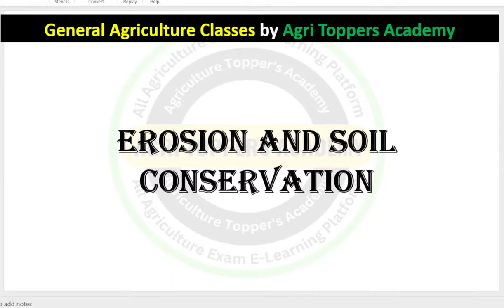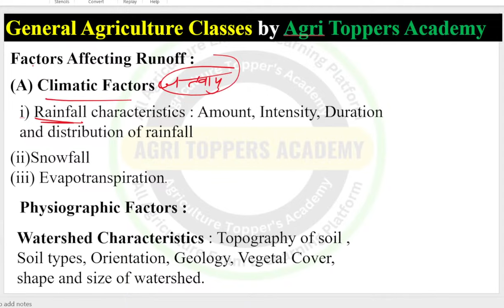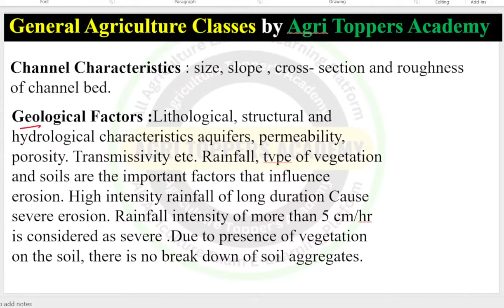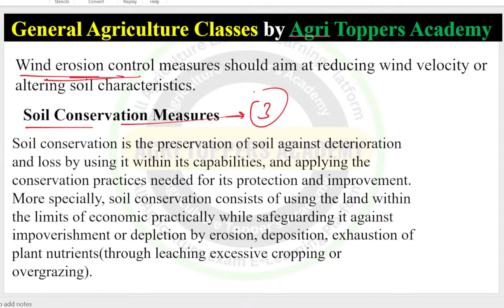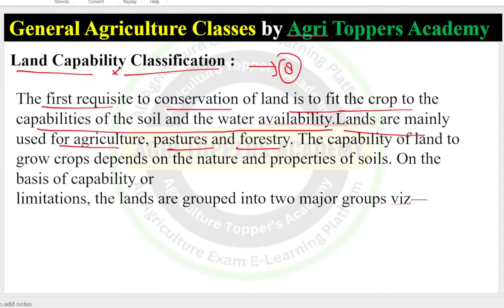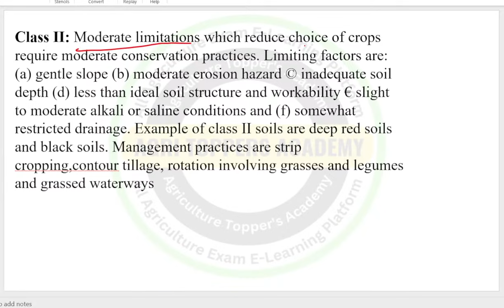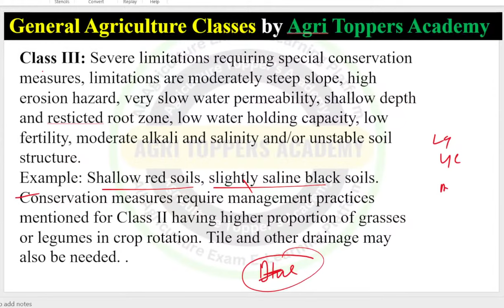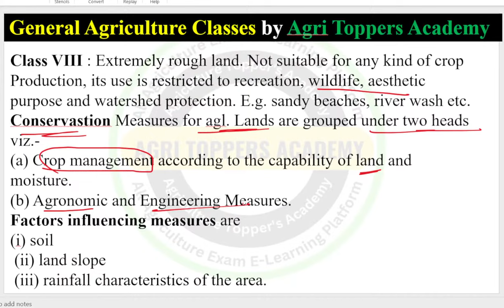Erosion & Soil Conservation Part 1 // LECTURE-11 // ARUN KATAYAYAN VOL-1